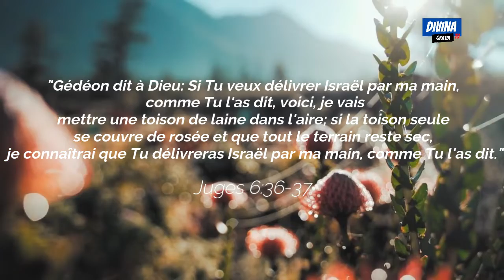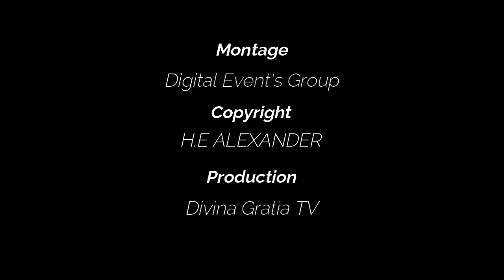Gédéon et la toison - Méditation Quotidienne (21/09/2022)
👉🏼Aime cette publication
👉🏼 commente
👉🏼 partage
Envoyez nous un message si vous souhaitez collaborer avec nous!

🅠🅤🅔 🅓🅘🅔🅤 🅝🅞🅤🅢 🅑é🅝🅘🅢🅢🅔.